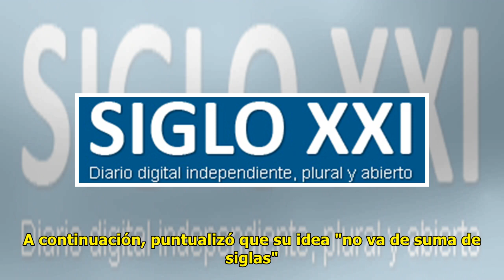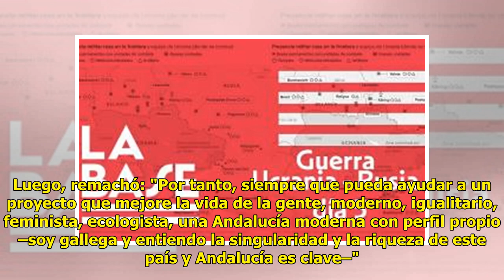Yolanda Díaz: "Es evidente que no voy a llegar" a las andaluzas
En su primera visita a Andaluc...